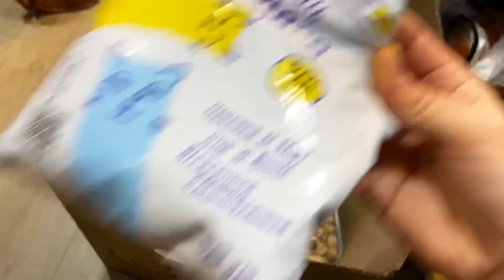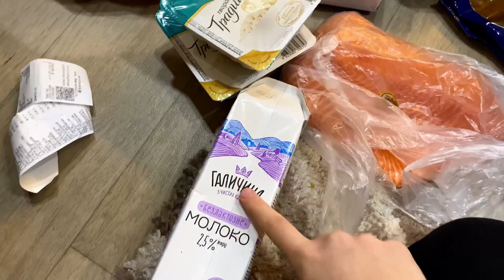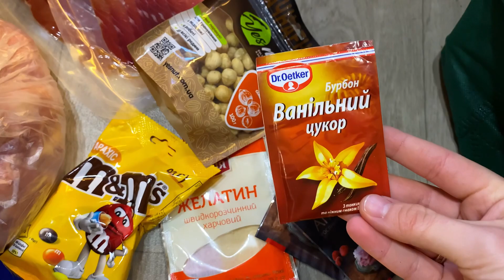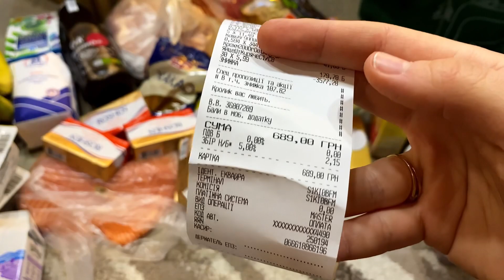VLOG#1 Чому не виходили макаронс?😢Що я рекламую, чому беру рекламу?✨23.12.22-29.12.22✨